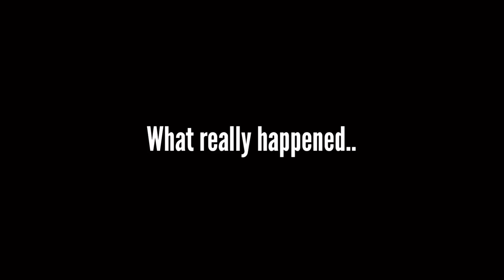Dating A Man With A Plan B 💡